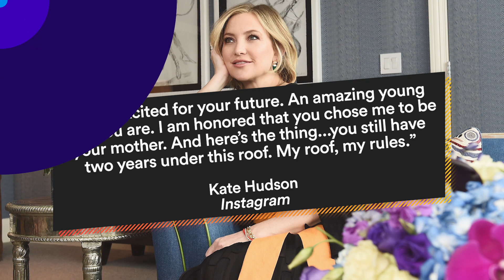Kate Hudson Celebrates Son's 16th Birthday With Adorable Throwback Video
Sixteen is a big age... especially for parent.

Kate Hudson had a sentimental moment when she shared heartfelt words on Instagram to celebrating her son Ryder reaching the milestone.

The actress celebrated her son's 16th birthday with a sweet tribute post. Hudson posted a throwback home video of Ryder on his second birthday. She also wrote an adorable message to her eldest child.